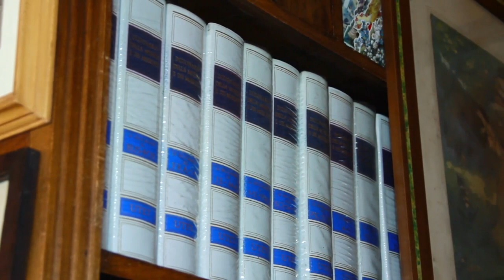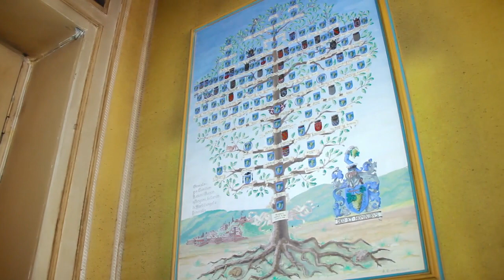Intervista a Cesare Jacopo Rasini, di Torino Idea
Una vita dedicata al doppiaggio. Cesare Jacopo Rasini, conosciuto per aver regalato le voci a personaggi in Dragon Ball o a celebrità del cinema come Danny De Vito, Elliott Gould e Stacy Keach, rilascia un'interessante intervista a We Carrot, complice il nuovo progetto di comucnizaione sul Web per la sua Torino Idea, associazione culturale impegnata nel mondo della formazione, dell'arte e dello spettacolo.